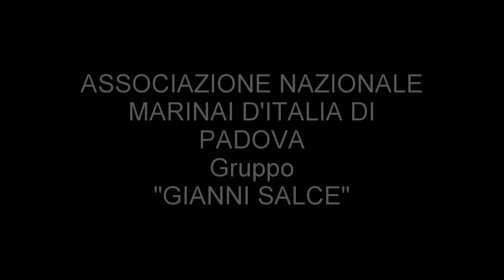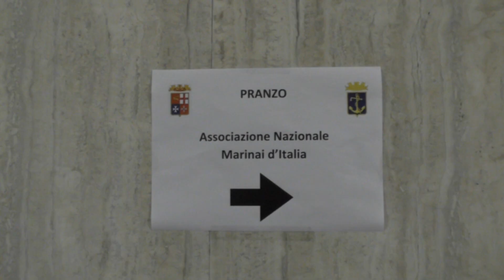Santa Barbara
Il gruppo "Gianni Salce" dell'Associazione Marinai d'Italia di Padova festeggia Santa Barbara